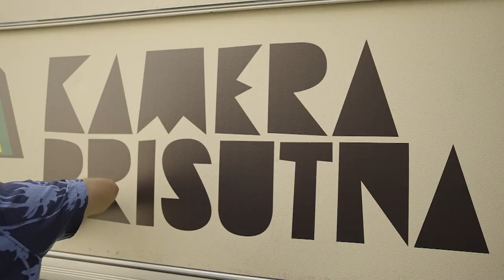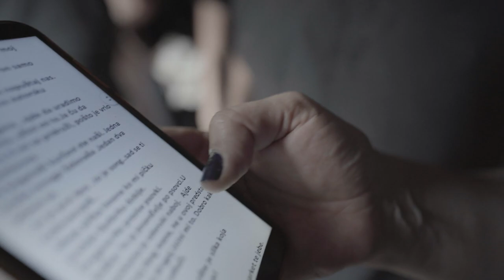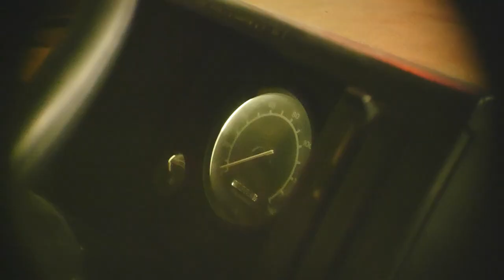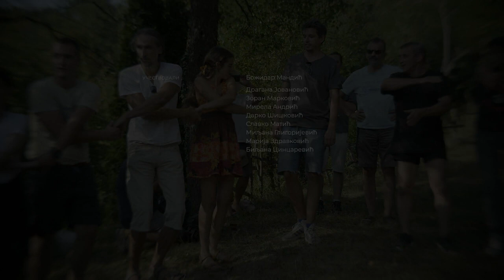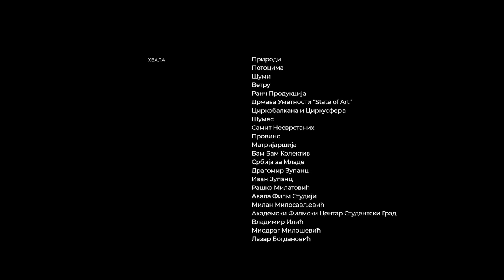Kamera je prisutna: Baršunasti bogatstveni put - Božidara Mandića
Treća epizoda umetničko-dokumentarnog serijala, "Kamera je prisutna" je nesvakidašnji pogled na konceptualnog umetnika i pisca Božidara Boška Mandića.

Mandić, čovek dvadesetog veka doživeo je svoju punu umetničku afirmaciju u dvadeset prvom. Njegove ideje su danas aktuelnije nego ikad, ekstremni ekološki aktivizam je njegova glavna tema još od vremena kada se i dalje pušilo u avionima i bolnicama. O doslednosti divljizmu i verovanju u plemenitost neznanja Boško je govorio u nebrojenim radio i TV emisijama, knjigama i u umetničkoj novinskoj prozi za Politiku i Danas. Ovoga puta, u TV dokumentarnom filmu Bogatstveni baršunasti put, trećoj epizodi serijala Kamera je prisutna videćemo Boška u drugoj dimenziji, u prostoru u kome je on tokom svog života duboko sveprisutan ali o kome do sada nikada javno nije govorio, a to je njegov intimni svet autostopa. Kroz njegov odnos sa vozačima koji su mu dali vožnju na njegovoj standardnoj ruti Beograd-Rudnik i nazad. Ovoga puta Boško izlazi iz sveta umetnosti i inteelktualizma i prenosi nam životne priče i mudrolije koje je pokupio od kamiondžija, kriminalaca i filozofa naturščika. Ovo neverovatno životno iskustvo stečeno tokom avanturističkih autostoperskih putovanja kod Boška aktivno traje već 40 godina, jer on niti vozi auto niti preferira javne autobuse. Paralelno sa Božinom autostoperskom galaksijom u ovom TV dokumentarnom filmu se prati priča sa festivala Šumes, svojevrsnog pozorišnog hepeninga u Šumi koji je tokom godina već postao Boškov umetnički pečat, upravo zato što je ostao upravo onakav kakav je bio na početku: nesavršen, slobodan, vatren i srpskom pozorišnom establišmentu sasvim nebitan. Prisutnu Kameru kormilario je i ovoga puta direktor fotografije David Pavlašević, puzle u montaži umetnički spajao Stevan Lung a sve to zajedno vozio reditelj i scenarista bez vozačke dozvole Gregor Zupanc.

Urednik serijala Olivera Pančić.